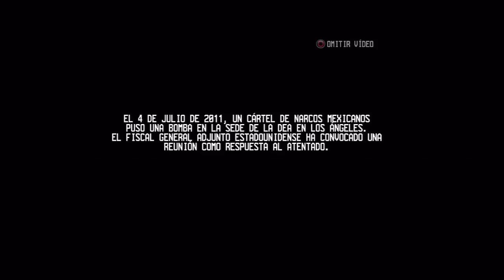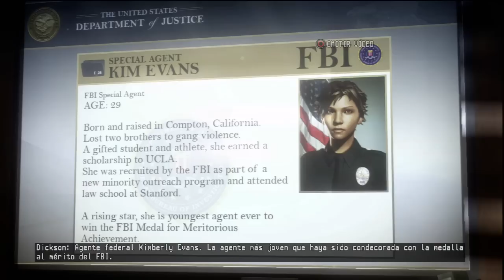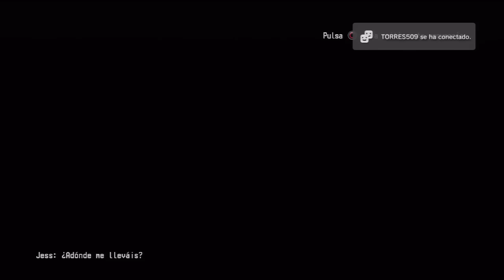Call Of Juarez: El Cartel - Gameplay (Sub.Español) Parte 1 [HD]